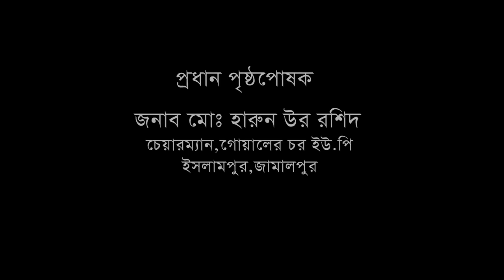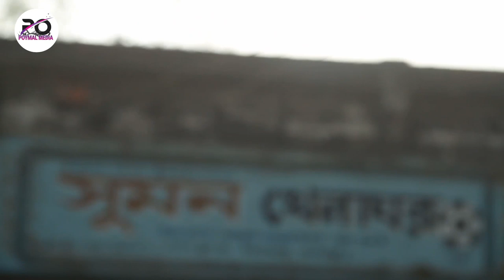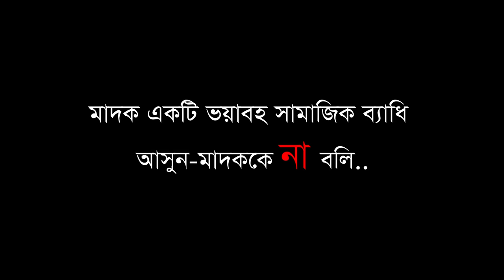ফানুস বাংলা টেলিফিল্ম।FANUSH New Bangla TelefilmHD।By Poymal Media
রচনা ও পরিচালনা - সৈয়দ মাসুদ রাজা
চিত্রগ্রাহক - সুমন শেখ
সম্পাদনা - রাজ মাল্টিমিডিয়া
প্রধান পৃষ্ঠপোষক - মোঃ হারুনুর রশিদ।
সার্বিক সহযোগিতা -উপজেলা প্রশাসন, ইসলামপুর
সমন্বয়ক - অাজিজ আহমেদ।
অভিনয়ে - আব্দুস সালাম,রাছেল, শাহিদ,মোরাদ,আজিজ,জীবন, রনি,সিয়াম,সোলায়মান,কাওসার, জোনাকি, ছোয়া,রুহুল,মামুন গুরুদাস, সজল পাল সহ অনেকে।
কন্ঠ - শাহিনুর আল অামিন
গানের কথা - গোলাম মোর্শেদ চন্দন

Screen play & Direction - Syed Masud Raja
DOP - Sumon sheikh
Editing - Raj Multimedia
Main patronized by - Harunur Rashid
Assistance - Upojela administration, Islampur
coordinated by Ajij Ahmed
casting. A.salam,Rasel,Shahi,Murad,Ajij,Rony,Jibon,Sulaiman,Kawser. Sium,Jonaki, chuye,Ruhul,Mamun, Gurudas,sojol pal &many others.
Vocal - Shahinur Al Amin
Lyric - Golam Morshed Chondon.